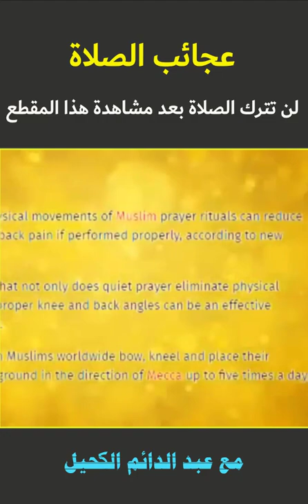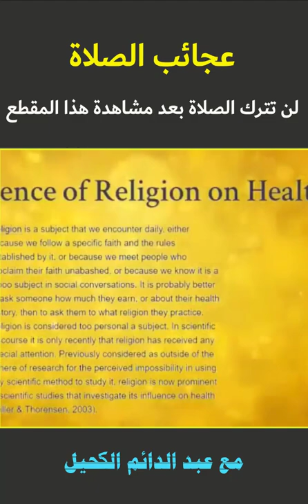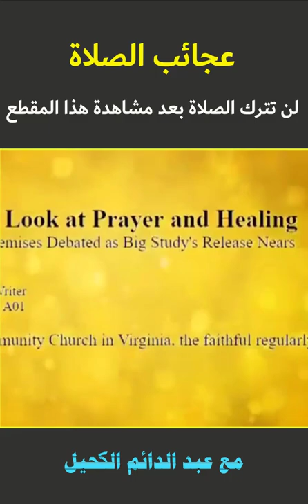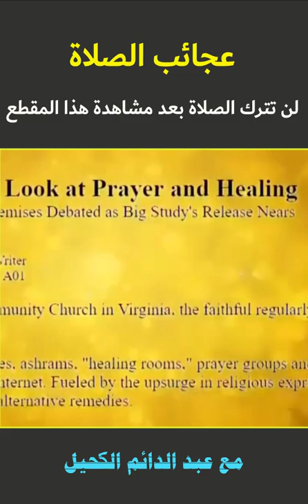لن تترك الصلاة بعد مشاهدة هذا المقطع